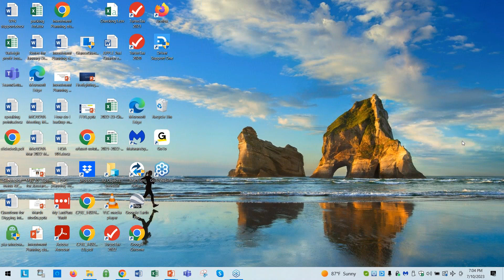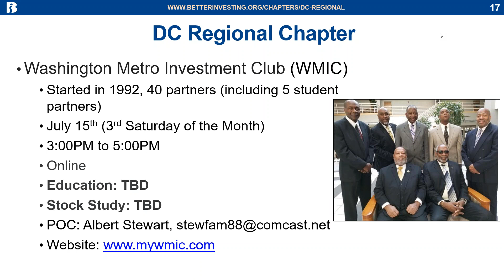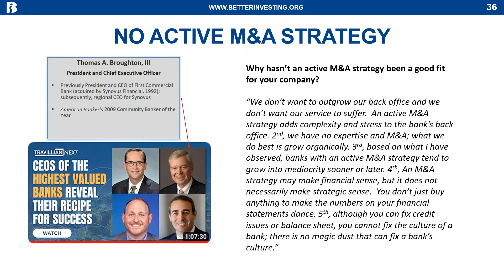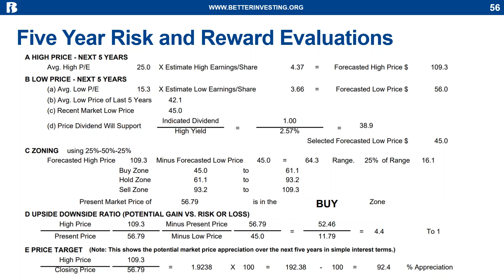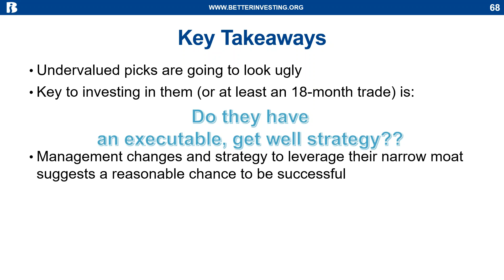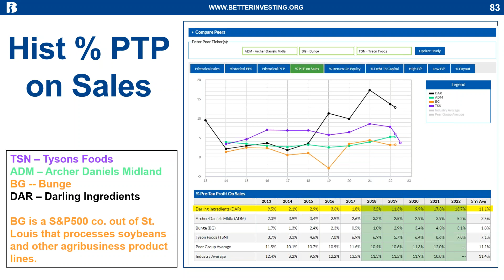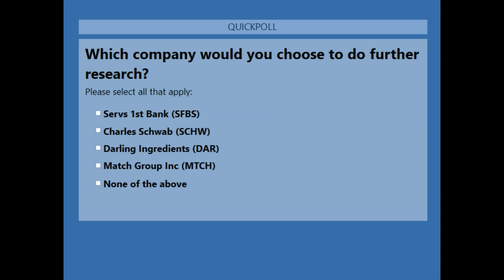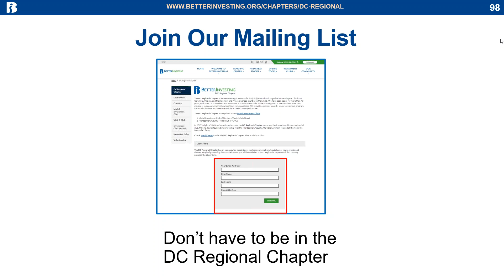Digging Into BI Magazine July 2023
DC, MD and VA Model Club members and other Mid Atlantic BI members will walk you through the July 2023 issue of the Better Investing Magazine for stock ideas. This free webinar is designed for both beginners and those looking to improve their judgment on the Stock Selection Guide (SSG), the main form used for analyzing stocks fundamentally from BI. In a little over an hour, we will have four stock presentations using the current issue of BI Magazine and stock screens on the BI website. Presenters will come from BI members in the Mid-Atlantic region. Stocks Presented: Charles Schwab Corporation (SCHW), Match Group, Inc. (MTCH), ServisFirst Bancshares, Inc. (SFBS) and Darling Ingredients, Inc. (DAR). This event was recorded on July 10th, 2023.

0:00 - Welcome & Purpose
7:10 - Upcoming Events
17:20 - ServisFirst (SFBS)
29:39 - Charles Schwab (SCHW)
39:10 - Match Group (MTCH)
54:37 - Darling Ingredients (DAR)
1:09:10 - Recap and Voting and Questions
1:18:30 - Next Month Stocks and Portfolio Dashboards